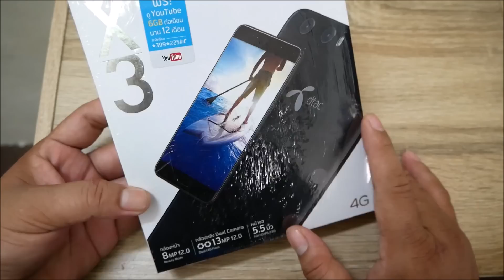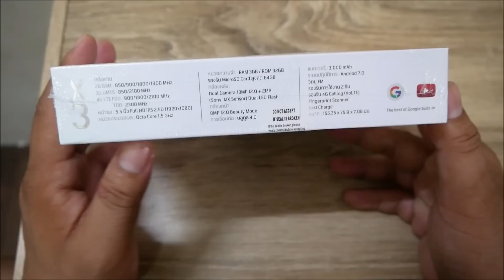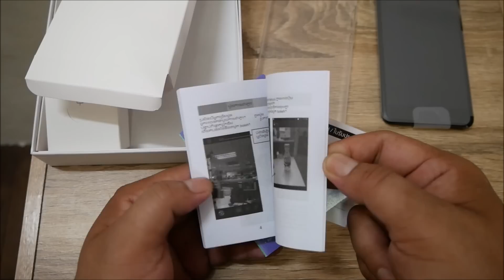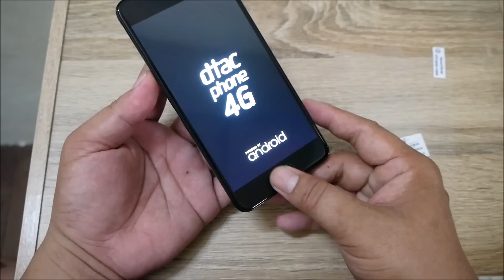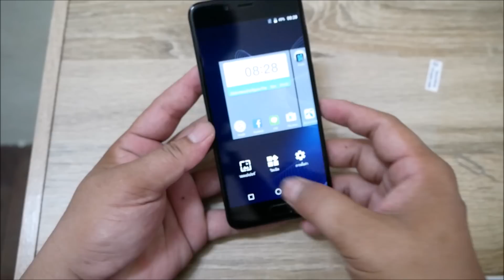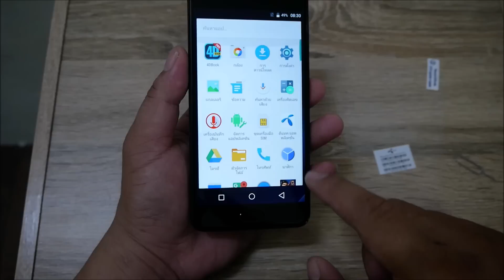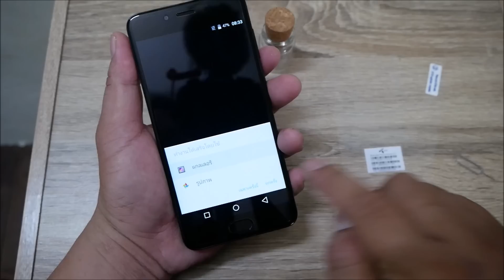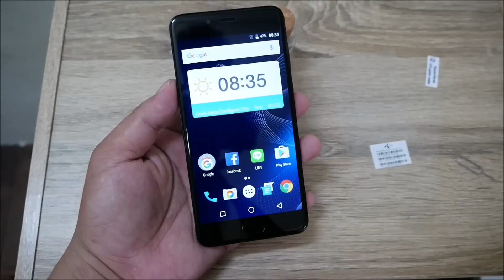Unboxing dtac X3 แกะกล่องสมาร์ทโฟนกล้องคู่ราคาไม่ถึง 6,000 บาท จากค่ายดีแทค !!!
dtac X3 Specifications

● ระบบปฏิบัติการ: Android OS, V7.0 (Nougat)
● จอแสดงผล: ชนิด IPS ขนาด 5.5 นิ้ว ความละเอียด Full HD 1080 x 1920 pixels (~480 ppi pixel density) กระจกโค้ง 2.5D
● หน่วยประมวลผล: MediaTek MT6750T Octa Core 1.5GHz
● หน่วยประมวลผลกราฟฟิค: Mali-T860
● หน่วยความจำภายในตัวเครื่อง: 32GB และรองรับหน่วยความจำภายนอก MicroSD card ได้สูงสุด 64GB
● แรม: 3GB
● การเชื่อมต่อ: 2G: 850/ 900/ 1800/ 1900MHz
●4G LTE:  900/ 1800/ 2100/ TDD 2300MHz / รองรับ VoLTE
● รองรับการใช้งานในระบบ 2 ซิมการ์ด แบบ Hybrid SIM Slot, 1 Micro SIM+ 1 Nano SIM or 1 microSD Card
● การเชื่อมต่อ: Wi-Fi 802.11 a/b/g/n/ Bluetooth V. 4.0, FM radio,
● กล้องหลักด้านหลังแบบคู่ ความละเอียด 13 ล้านพิกเซล, แฟลชคู่ Dual LED Flash, ค่ารูรับแสง f/2.0 เซ็นเซอร์ Sony IMX258
● กล้องด้านหน้าความละเอียด 8 ล้านพิกเซล ค่ารูรับแสง f/2.0,
● ขนาดตัวเครื่อง: 155.35 x 75.9 x 7.08 มิลลิเมตร
● แบตเตอรี่: 3000mAh (รองรับระบบชาร์จไว)
● สีที่มีวางจำหน่าย: ดำ/ สีทอง

ราคาวางจำหน่าย 5,690 บาท